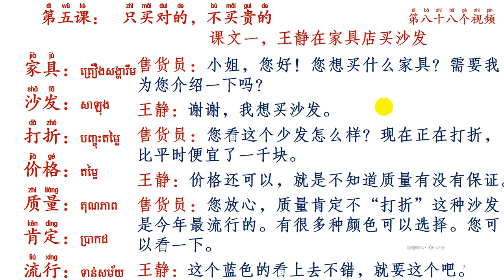Learning Mandarin Chinese - Keep Your Language Active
How to keep your language still active?
1. Keep practicing
2. Keep learning
3. Don't care about mistakes
4. Be confident
5. Others...